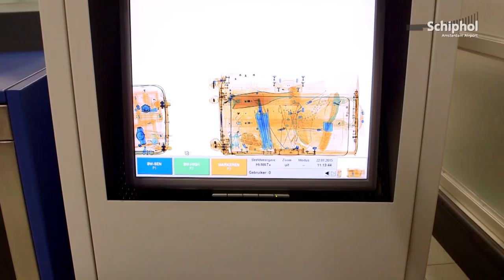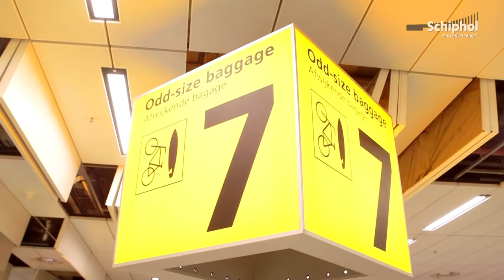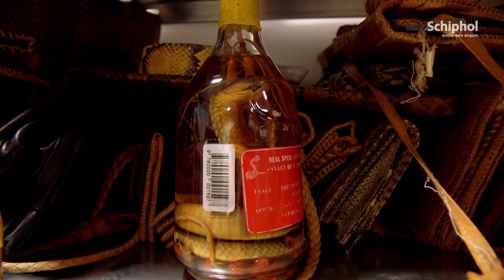Een kijkje bij de douane op Schiphol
Wat mag je meenemen in je koffer als je terugvliegt van vakantie? Onbewust nemen veel mensen nog altijd verboden artikelen mee. Douanier Vérola legt uit wat mag en wat niet mag.